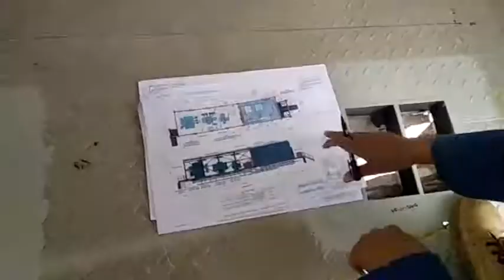ELECTRICAL SWITCHGEAR INSTALLATION, HT panels,High Voltage, Low Voltage, LT, Lighting DB,UPS,Rectif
ELECTRICAL SWITCHGEAR INSTALLATION, HT panels,High Voltage, Low Voltage, LT, Lighting DB,UPS,Rectifier panels, Medium Voltage Switchgear,emergency DB,Electrical Distribution Board, Battery charger panels, Ups panels, Safe AC board